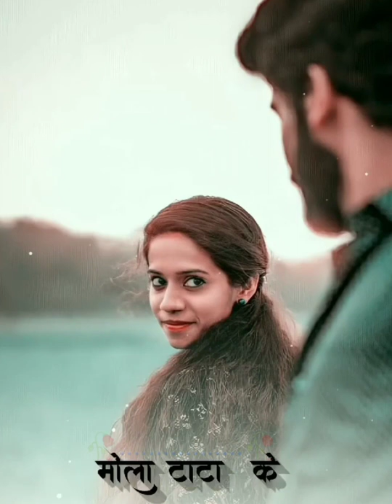maar Dala re chora Tora akhiya ke kajra CG status video